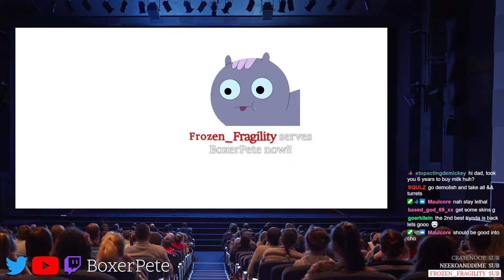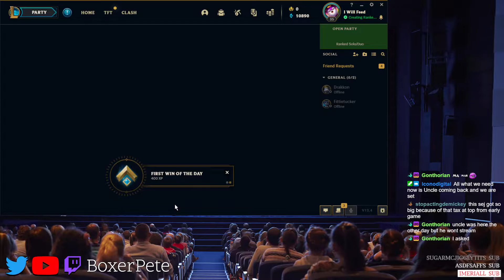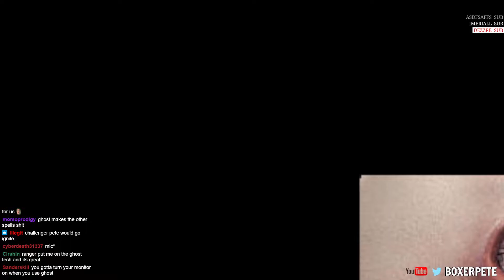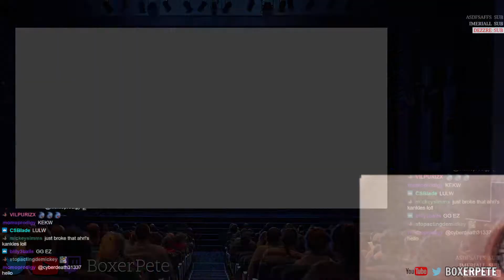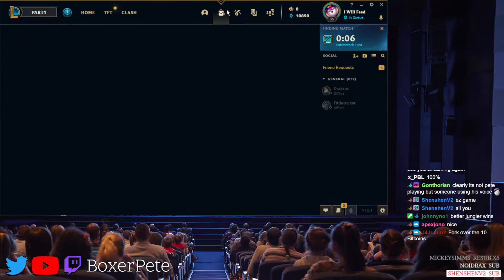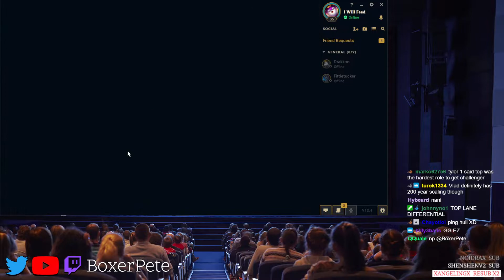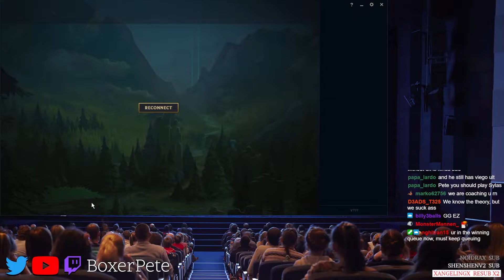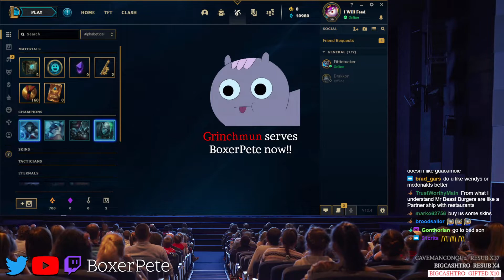boxerpete 02212022 Playing New Szn Trynd mostly maybe Yone and other stuff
Pretty chill league streamer ;)